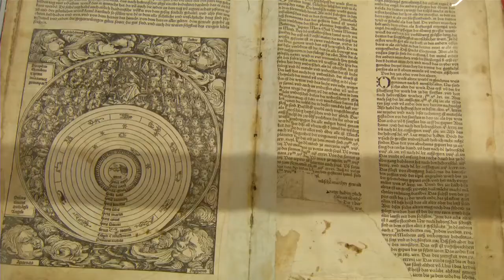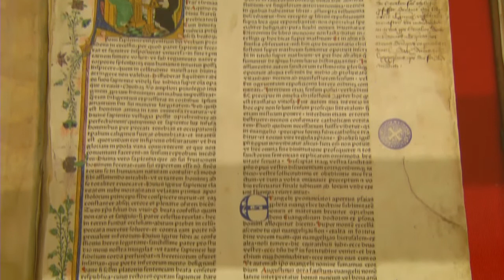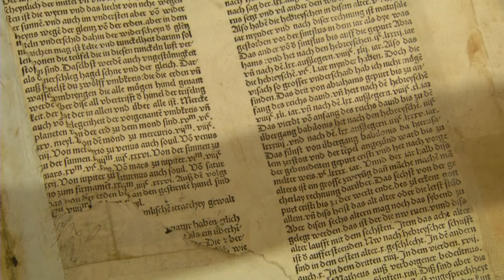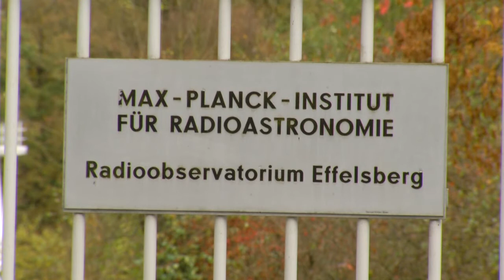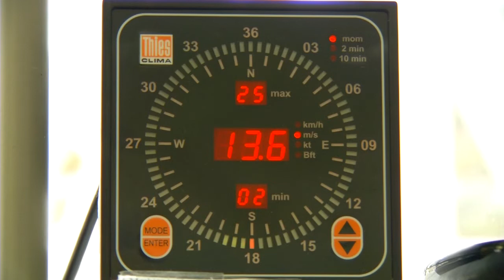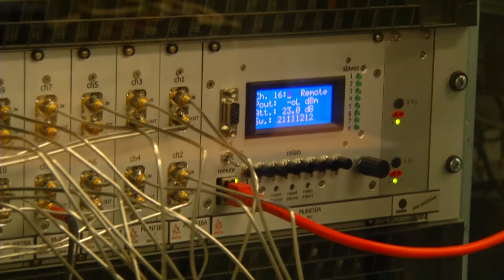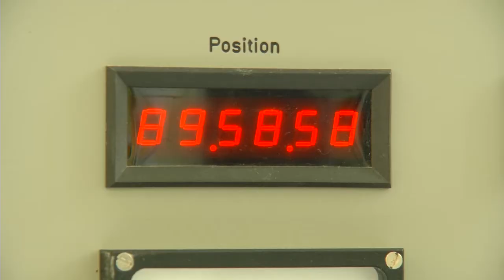HwK-TV, 30.10.2013 - Wissenschaft gestern, heute und morgen...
...auf der Nacht der Technik am 9.11. in Koblenz!

Modernste Weltraumforschung und eine der bedeutendsten Sammlungen von Wissen in Europa -- das sind Themen der aktuellen Ausgabe von HwK-TV. Beide Standorte befinden sich in der Eifel und sind weltweit bekannt: Das Kloster Maria Laach und das Radioteleskop Effelsberg. Doch horchen die einen ins Weltall hinein, sind die anderen das Gedächtnis eines großen Wissensschatzes vergangener Epochen. Mit dem Handwerk haben beide zu tun, denn das ...

... Kloster Maria Laach wird durch Handwerker aktuell in einem der bedeutendsten Bereiche restauriert. Die Bibliothek, vor 150 Jahren eingeweiht und eingerichtet, steht erstmalig wieder leer. Alle Regale sind geräumt und das imposante Bauwerk wird von Grund auf durch Fachhandwerker überarbeitet. Wobei die Handwerker des Dachdeckerunternehmens Weinand & Pauken aus Greimersburg zunächst für einen sicheren Abschluss der Baustelle nach oben sorgen, deren Hauptarbeiten im Innenraum anstehen. 500 Quadratmeter Dach werden mit Schiefer wieder neu eingedeckt.

... Effelsberg Radioteleskop spielt auf der Nacht der Technik bei der Handwerkskammer Koblenz am 9. November eine wichtige Rolle, wenn Wissenschaftlerin Dr. Nadya Ben Bekhti über ihre Arbeit an der Universität Bonn im Rahmen eines Vortrages spricht. Die Forscherin untersucht fremde Galaxien, unter anderem auf außerirdische Lebensformen.

Mit der weißen 100 Meter-Schüssel am Effelsberg -- es ist das zweitgrößte Radioteleskop der Welt -- horchen die Wissenschaftler seit 40 Jahren in die unendlichen Weiten des Weltalls hinein. Betrieben vom Max-Planck-Institut, werden hier mit hochempfindlicher Technik Radiowellen aufgefangen und ausgewertet. HwK-TV stellt diesen außergewöhnlichen Standort vor und blickt auch hinter die Kulissen ... wie auch in der Sendung Lust gemacht wird auf die Nacht der Technik, eine Mischung aus Unterhaltung, Spannung und Information am 9. November von 13 Uhr bis ein Uhr nachts.

Über 100 Veranstaltungspunkte warten auf die jungen und jung gebliebenen Besucher dieser bundesweit einmaligen Veranstaltung. nachzulesen.

Also: Nicht verpassen und hinkommen, Erleben, Staunen und Informieren ... auf der Nacht der Technik der Handwerkskammer Koblenz am 9. November im Koblenzer Industriegebiet. Man sieht sich!